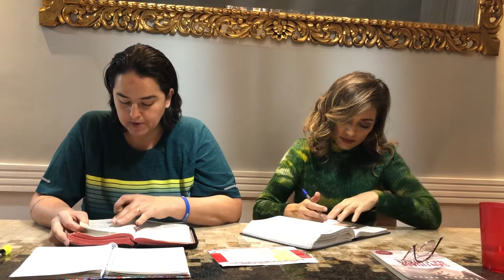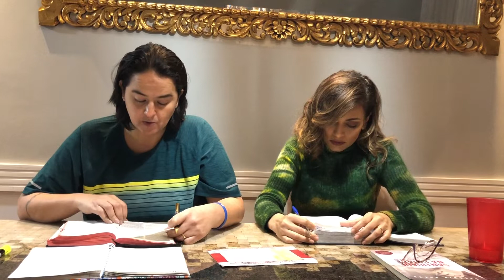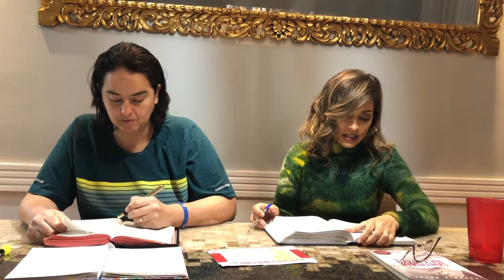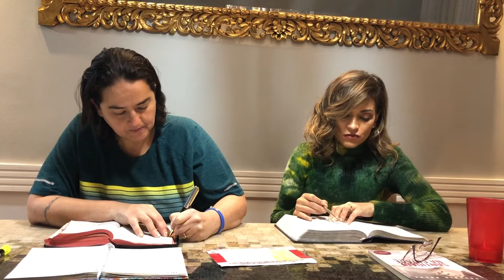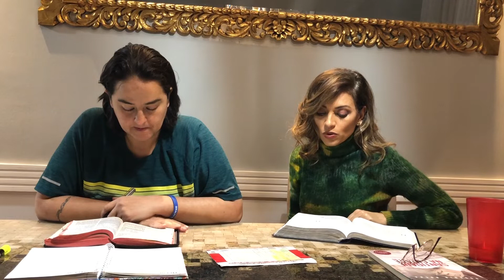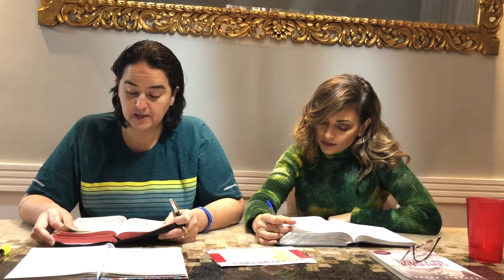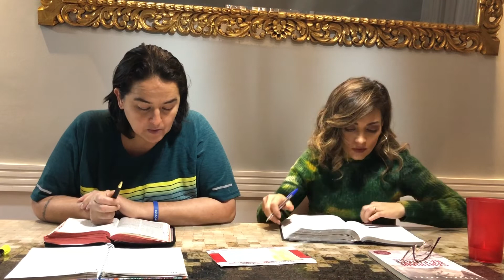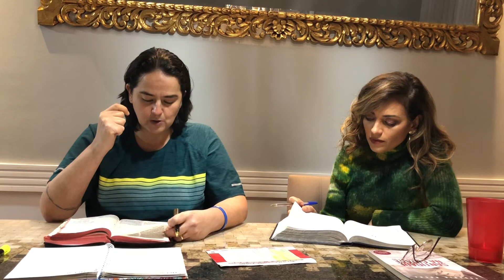Dia 106| Ro&Lan Lendo a Bíblia com você -15.04.20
2020 Lendo a Bíblia com você!
Rosania&Lanna
Dia: 15 de Abril - 1Reis 12-14